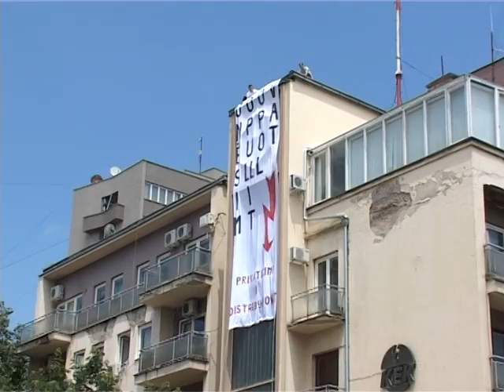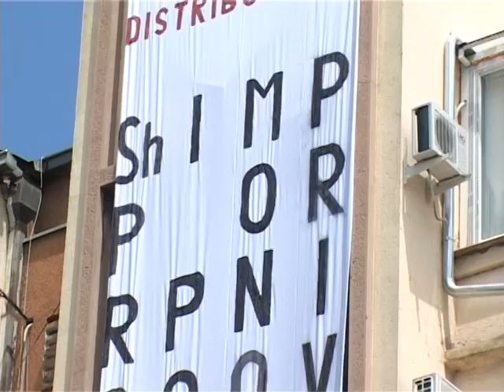Lëvizja VETËNDOSJE! Aksioni "Privatizimi i Distribucionit: shpronësim i popullit, monopol privat"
Privatizimi i Rrjetit të Distribucionit dhe Shpërndarjes të KEK është një proces i papërgjegjshëm dhe i dëmshëm për qytetarët e Kosovës. Privatizimi i këtij rrjeti të distribuimit krijon një monopol privat, dhe e shndërron qytetarin në klient. Privatizimi i distribucionit të KEK e pamundëson ndjekjen e politikave sociale, për të ndihmuar shtresën shoqërore me të ardhura më të ulëta. Privatizimi i KEK ka për ta shtrenjtuar energjinë elektrike,  shtrenjtimi i energjisë elektrike do të shkaktojë efekt zinxhiror të shtrenjtimit të artikujve tjerë bazik për jetë.